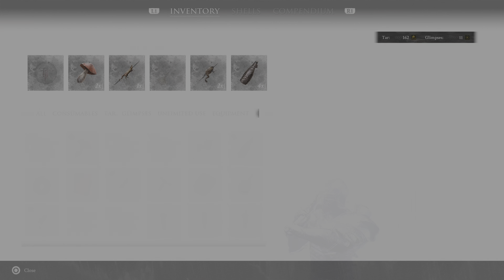Mortal Shell: Enhanced Edition (PS5) | Part 3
My third hour playing Mortal Shell: Enhanced Edition on PlayStation 5.